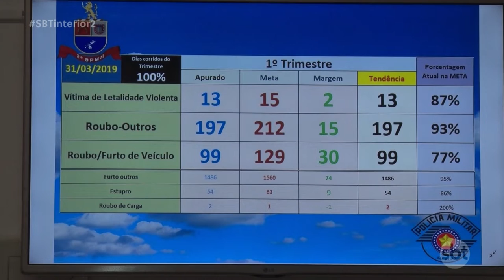A cada 3 horas uma pessoa é roubada no oeste e noroeste paulista